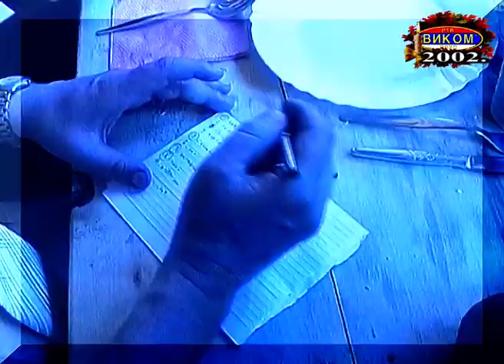MIS ROMA RS 2002. GRADIŠKA NA SAVI - VIKOM RTV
Kliknite na dugme "Zaprati" i bićete automatski uvek prvi i naj tačnije informisani o svemu!
Iz ovog dokumentarnog filma možete videti kako žive i šta rade Romi u Gradišci i nekim njihovim lokalnim aktivnostima u Žeravici 2002. godine.